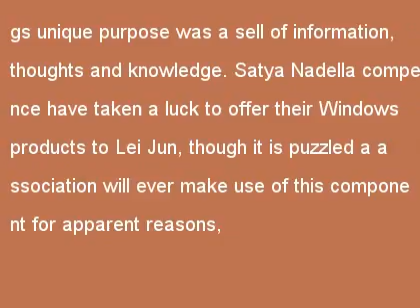Microsoft CEO Satya Nadella secretly met up with Xiaomi’s Lei Jun 2014年9月27日3